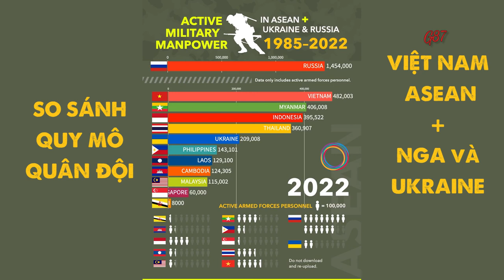So sánh quy mô quân đội của Việt Nam với Ukraine, Nga và các nước ASEAN